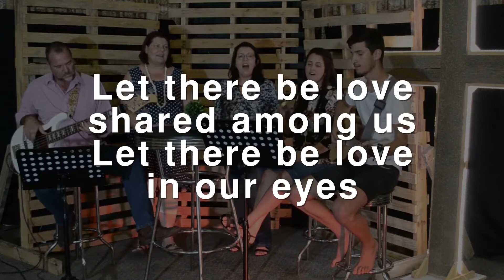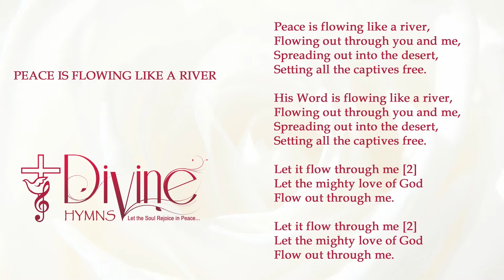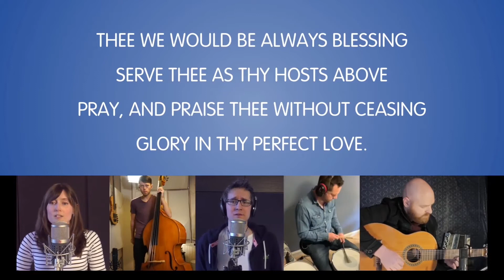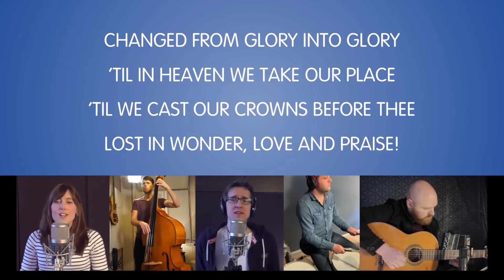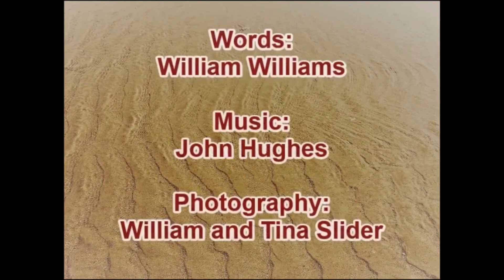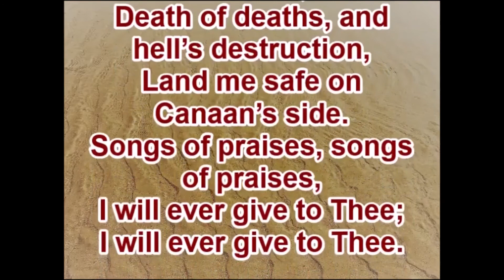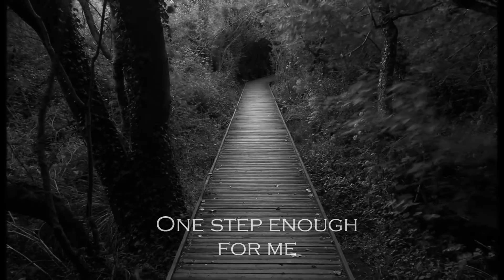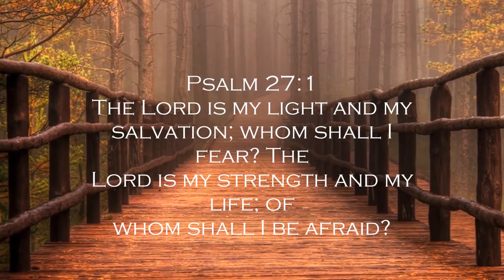Service for the 8th of November 2020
Service run by Reverend Bruce Crowle.